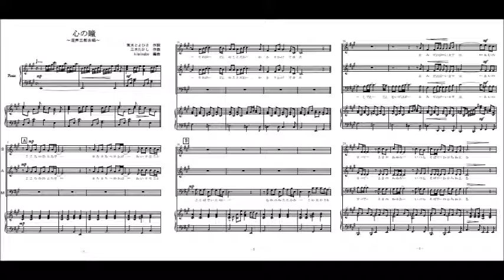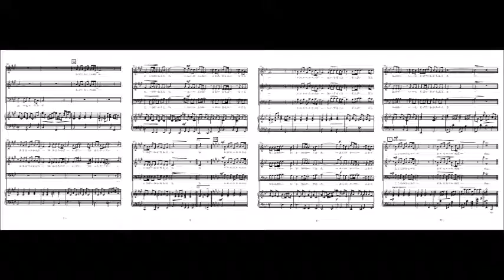心の瞳（合唱）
坂本九の歌った名曲「心の瞳」の混声三部合唱（参考音源）です。楽譜はこちら。